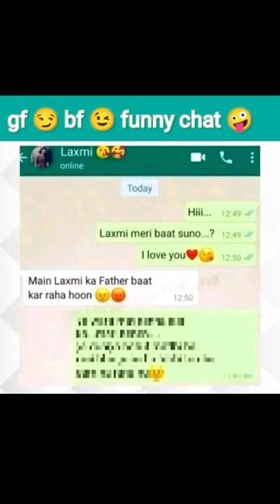😍😘Funny cute and romantic couple personal 😘😘WhatsA chat conversation to gf bf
shorts
instavideoTrending Youtube Hashtags for Gaming Channels